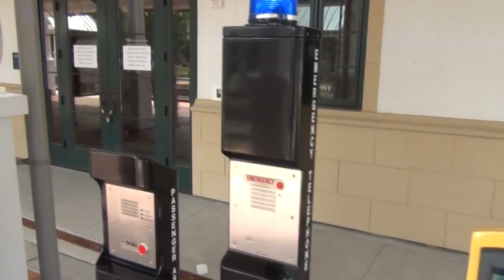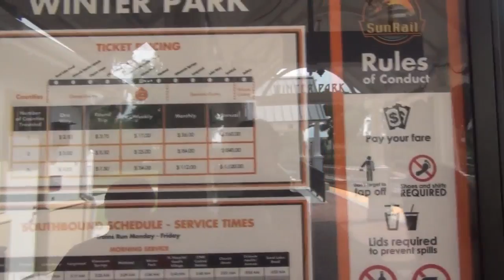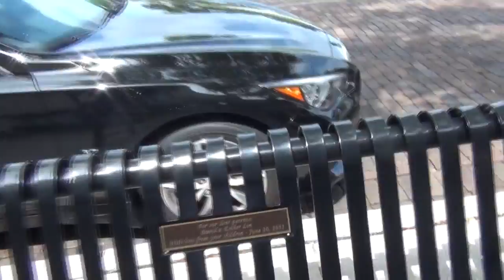1 Мая открытие SunRail Orlando с Наташей и Аллой Winter Park 01.05.2014